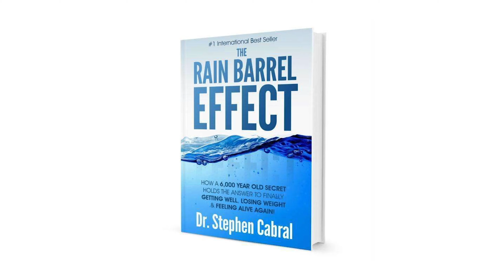Meet the doctor who can fix anything (Sleep, Testosterone, Energy) | Dr. Stephen Cabral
Dr. Stephen Cabral is a naturopathic and functional medicine practitioner who went from suffering from multiple disease diagnosis to healing himself by taking full control of his health and body.

Chapters:
00:00:00 - Overcoming Health Challenges
00:05:42 - Discovering Natural Health
00:11:27 - The Rain Barrel Effect and Natural Health
00:17:15 - Peptides and Inflammation
00:23:27 - The Importance of Sleep for Entrepreneurs
00:29:47 - The Relationship between Stress and Testosterone Levels
00:35:52 - The Journey to Healing and Rebalancing the Body
00:41:51 - Stress and Body Analysis
00:47:31 - The Effects of Aluminum on the Body

✅ Apply To Be A Sponsor To Feature Your Business On The Show